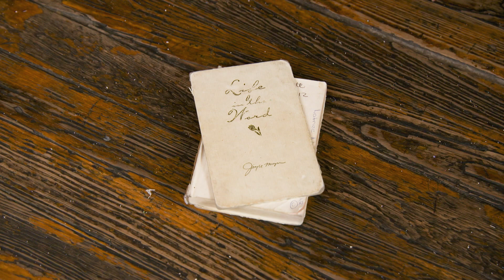Drug Addict to Garbage Dumpster Deliverance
Cary Sanders discovered divine intervention while rummaging through a dumpster. God used a book to help her recover from a drug addiction that took everything.